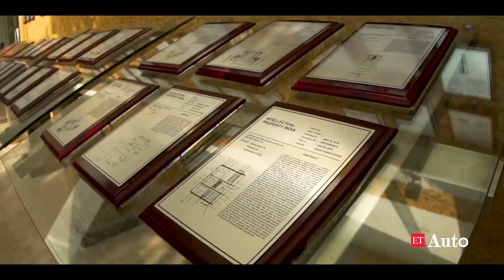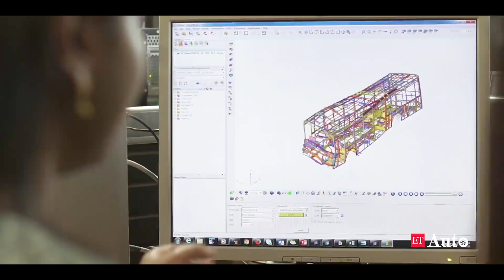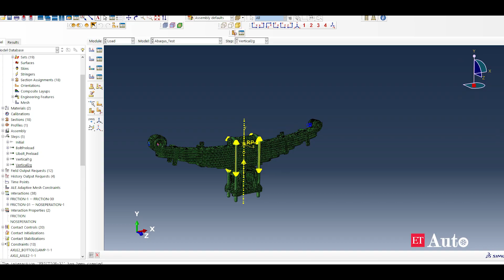Ashok Leyland - Digital Transformation Dialogues (Season - 2)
Brand Connect Initiative | Watch Dr. N Saravanan, Chief Technology Officer, Ashok
Leyland, talk about how the 75-year-old commercial vehicle manufacturer is
implementing digital technologies while mitigating risk to become future ready.